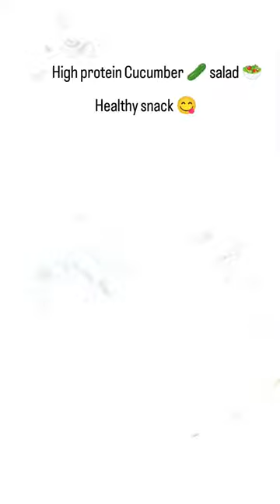High protein Cucumber creamy salad 🥗😋 ll quick healthy snack ll quick testy breakfast ll#viral